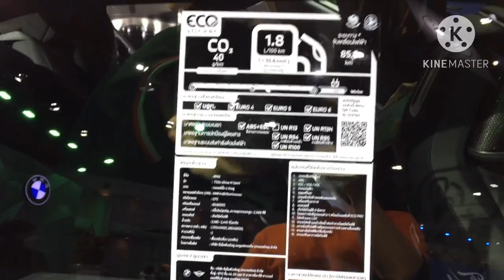รถเปิดตัวใหม่และรถยอดนิยมใน BMW Booth Motor Show 2023 x1 i4 430i m240i ix3 ix i7 7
บางกอก มอเตอร์โชว์ 2023 มาแล้ว ! รถยนต์รุ่นใหม่โชว์ตัวมากกว่า 50 คัน
พาชมทุกอย่าง งาน Motor Show 2023 คลิปเดียวรู้ทั้งงาน BIMS2023
หวังว่าผู้ชมทุกท่านจะชื่นชอบ VDO / Clip นี้นะครับ สุดท้ายนี้ช่วยกันกด ติดตาม subscribe, like, share กดกระดิ่ง เพื่อติดตามและเป็นกำลังใจด้วยนะครับ ขอบคุณอย่างยิ่งจากช่อง meemunz ครับ สามารถติดตามเราได้ที่ Link ด้านล่างนี้นะครับ
ติดต่อเรา 🙏

Hi guys these are some new cars from 40 brands both cars & motorcycles in Bangkok International Motor Show 2023 @ Impact Muang Thong Thani Start from 22/3/2023 - 2/4/2023. This show has more interesting than cars & motorbikes!
BMW i4 eDrive35 M Sport / i4 M50
All NEW BMW M2 Coupe’
BMW XM
MINI SE NEWVERSION
Hyundai Stargazer
Rolls-Royce: Black Badge Ghost
ASTON MARTIN DBX707
All NEW Peugeot 408
Peugeot 2008 EV
Wrangler Rubicon Monster
Edition
AUDI A4 Minor Change
Honda CR-V
MITSUBISHI XRT CONCEPT
Nissan Kick รุ่นปรับปรุงใหม่
911 Carrera GTS 30 Years
Porsche Thailand Edition
MERCEDES EQB
KIA Carnival MY2023
BYD Dolphin
The New Mu-X Phantom
Collection
SUZUKI SWIFT GL NEXT
MAZDA MX-30
MG MAXUS 9
All NEW Toyota PRIUS Phev
Toyota yaris minorchange
Japan Taxi Phev
Toyota Cross hydrogen
Lexus RZ 450e
TANK 500
ORA Grand cat
Ford Ranger Stormtrak
BENTLY The flying spur
Mulliner Hybrid
I wish you were enjoyed with this content.